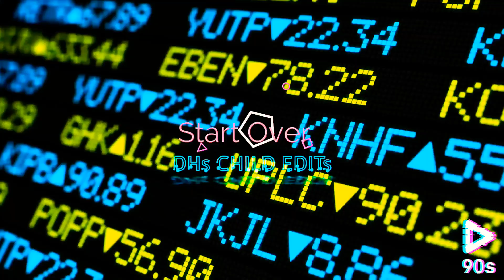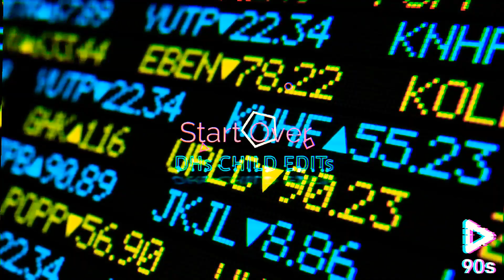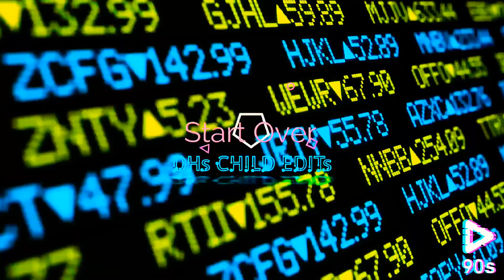Gaho & The Beat Garden " Start Over " DHs CHILD EDITs